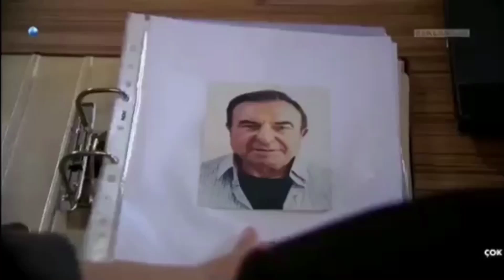Arka Sokaklar 593.Bölüm Fragmanı! Mesut savcı Faruk’a saldırıyor!